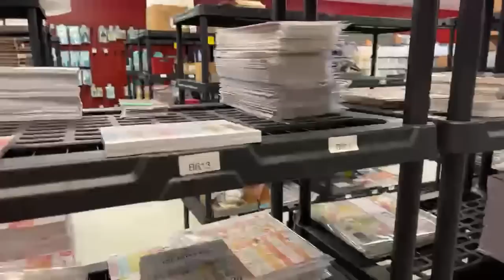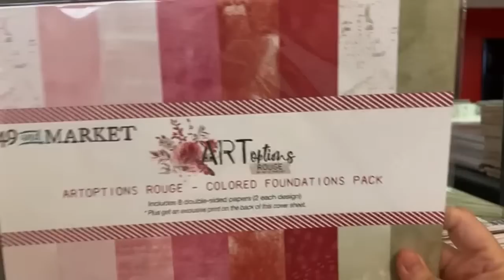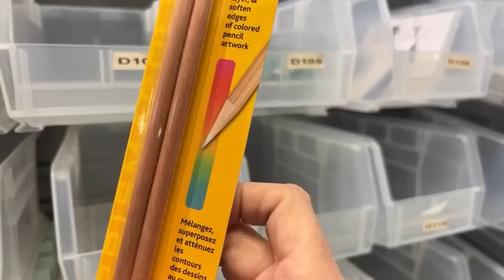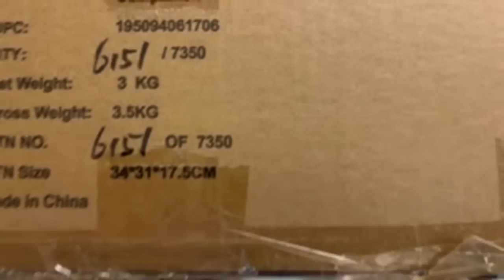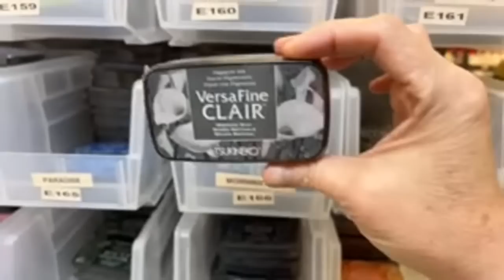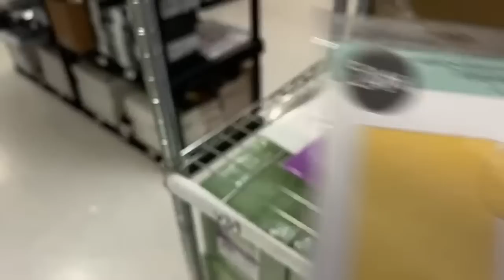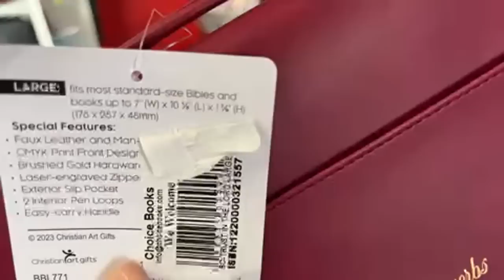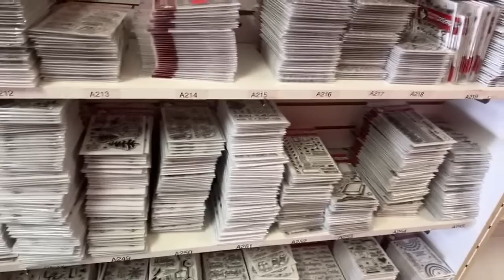Warehouse walk around and a coupon code!!!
CUSTOMER APPRECIATION WEEKEND SALE! 20% off your order! Use code MAKE20 at checkout. ~~~some exclusions apply~no other discounts apply~no rainchecks~while supplies last*

*Here is our Weekly Video Schedule:
- Sundays 6:00pm CST | Created In Christ Devotion
-Tuesdays 6:0pm CST |The Crafter Show
-Tuesdays 6:30pmCST The Crafter After Show
-Thursdays 2:00pm CST | Craft O'clock Show
-Thursday 6:00pm CST Maymay Recorded Tutorial
-Saturdays 6:00pm CST | Maymay Recorded Tutorial

Maymay Made It
1616 7th Street N
Clanton, AL 35045